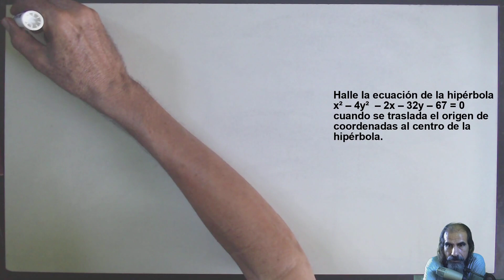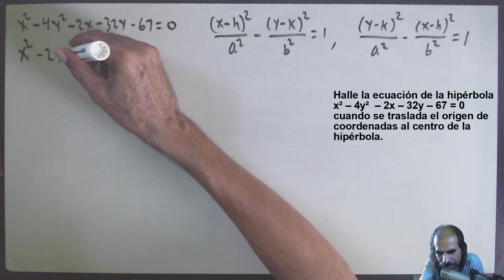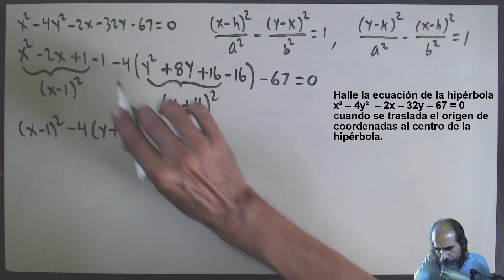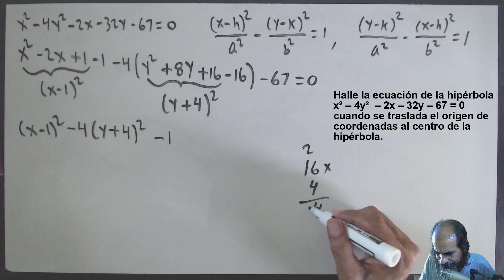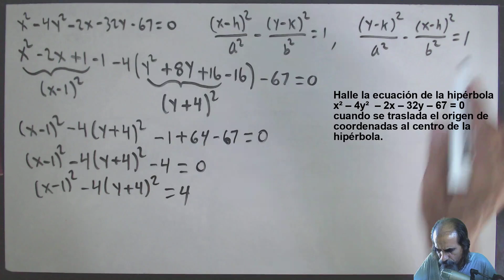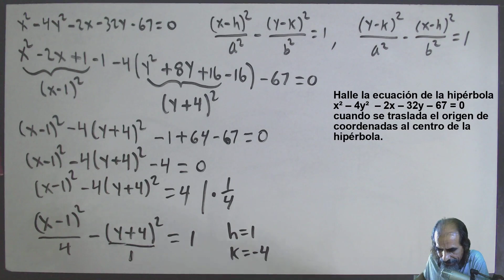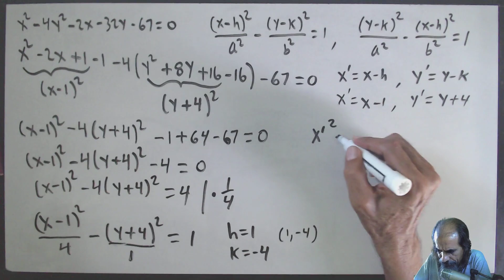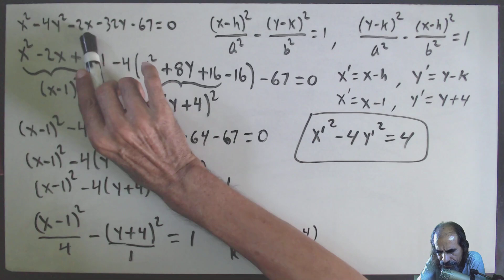transformacion de coordenadas clase 5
Halle la ecuación de la hipérbola x² – 4y²  – 2x – 32y – 67 = 0 cuando se traslada el origen de coordenadas al centro de la hipérbola.